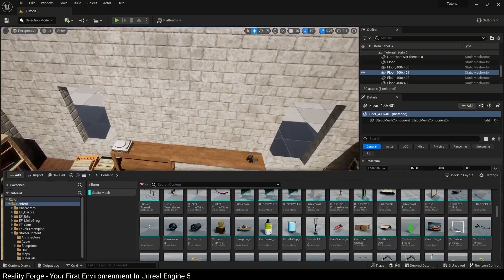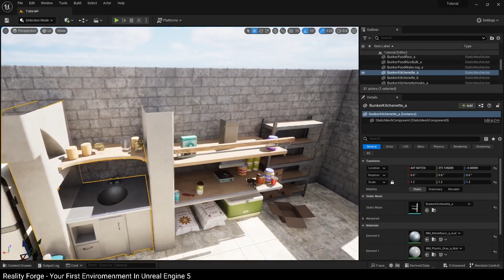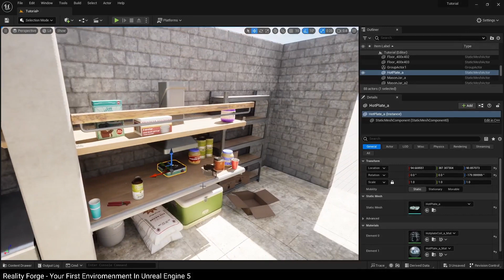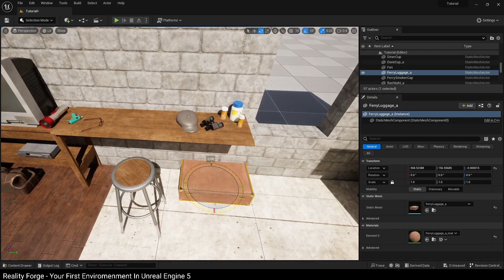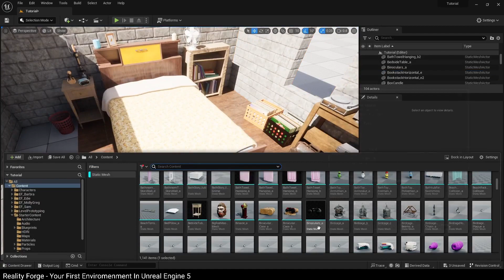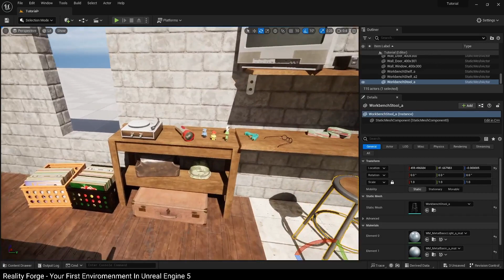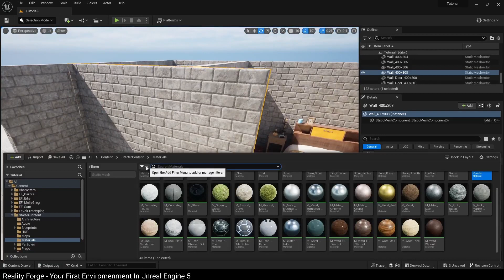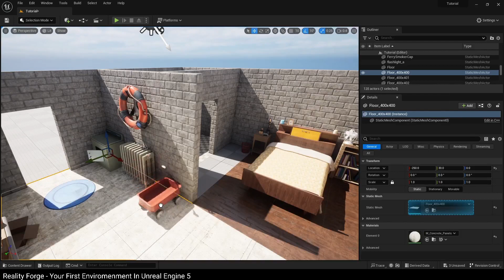Creating A Cozy Apartment In Unreal Engine 5 | Beginner's Guide - Part 5: Silent Asset Demonstration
PART 5/12: Apartment Asset Population Demonstration [SILENT]

Designed for beginners, this course/tutorial series will guide you through the steps needed to create a cozy apartment environment, from an empty level to rendering out a cinematic, all on Unreal Engine.

In this Unreal Engine 5 series, you'll navigate the User Interface, master Actor Placement and Material Assignment, craft Architecture, incorporate Furniture, utilize the Modeling Toolkit and Quixel Megascans, and explore Lighting techniques.

By the end of this course, you'll be able to:

- Create detailed indoor environments in Unreal Engine 5
• Render cinematic scenes
• Access our Unreal Engine network and communities
• Kickstart your portfolio and career as an Unreal Engine user

Reality Forge is an Epic Games Unreal Authorized Training Center providing Unreal Engine training to students and professionals. Through our videos here on this channel and our blog, we run courses and tutorials on Unreal Engine and other GCC tools.

This course was taught by:
Shaun Ansari, Unreal Authorized Instructor partner at Epic Games | Co-Founder & CEO of Reality Forge